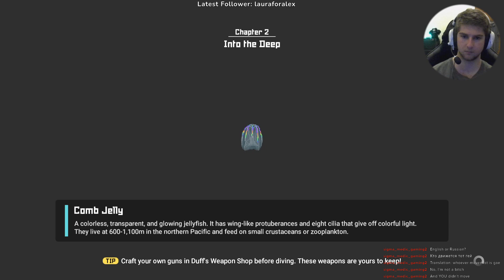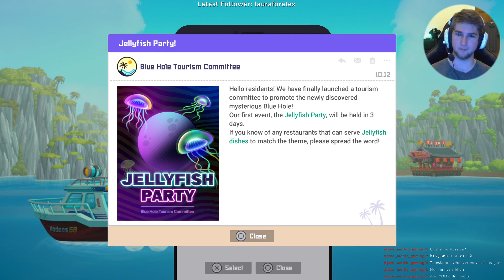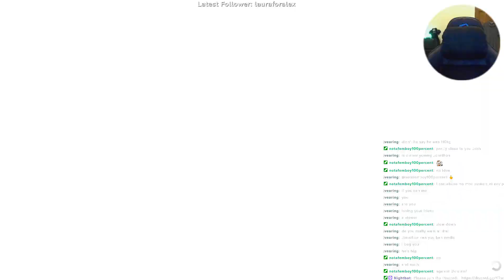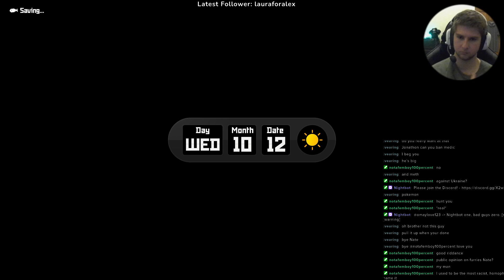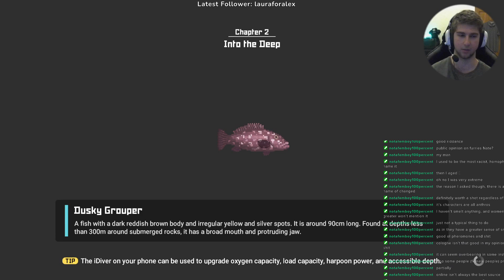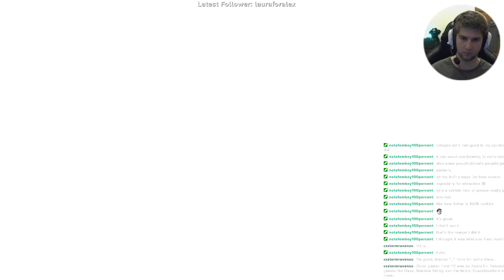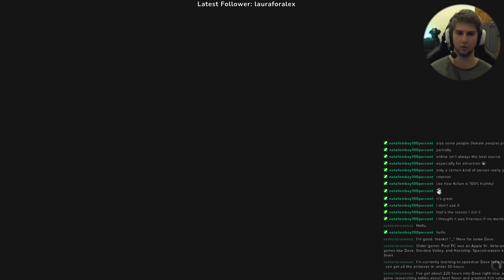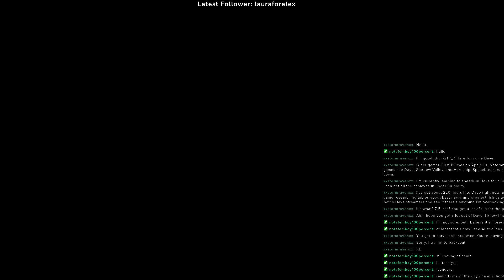Nate LOVES Fish. | DomiNate Plays Dave the Diver